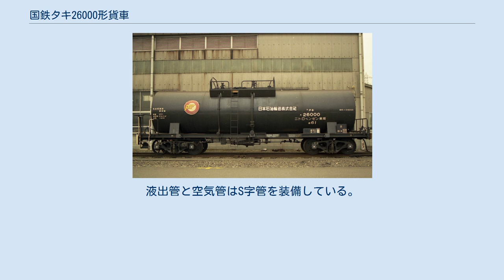国鉄タキ26000形貨車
本形式は、亜硫酸ソーダ液専用の35t 積タンク車として1975年（昭和50年）4月14日に1ロット9両（コタキ26000 - コタキ26008）が、富士重工業の1社のみで製作された。
 所有者は、全車日本石油輸送でありその常備駅は日豊本線の鶴崎駅である。
その後常備駅は、名古屋南港駅を経て郡山駅へ移動になった。
 本形式の他に亜硫酸ソーダ液を専用種別とする形式はタキ18200形（9両）、タキ20100形（30両）の2形式がある。
タキ18200形は全車日本石油輸送所有車であり、1975年（昭和50年）4月より7月にかけて廃車になり形式消滅した。
本形式はタキ18200形の次級に当たる。
 1979年（昭和54年）10月より化成品分類番号「毒61」（毒性の物質、毒性物質、危険性度合2（中））が標記された。
 1980年（昭和55年）3月31日に専用種別がニトロベンゼンに変更され、更に1995年（平成7年）6月に5両（コタキ26000 - コタキ26002、コタキ26004、 コタキ26005）が、青化ソーダ液へと変更した。
 タンク体材質は、ステンレス鋼製であり、荷役方式は、マンホールからの上入れ、液出管と空気管使用による上出し方式である。
液出管と空気管はS字管を装備している。
 1987年（昭和62年）4月の国鉄分割民営化時には全車（9両）の車籍がJR貨物に継承されたが、2008年（平成20年）度に最後まで在籍した2両（コタキ26007、 コタキ26008）が廃車となり同時に形式消滅となった。